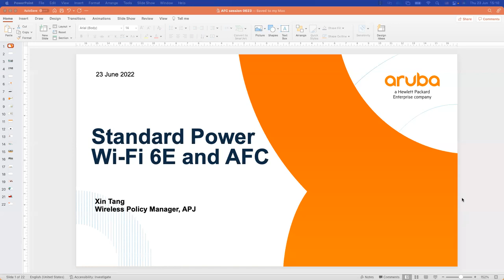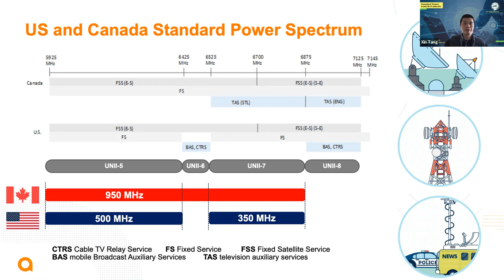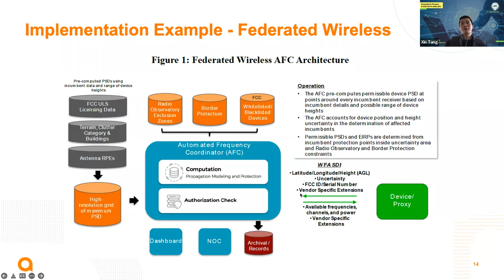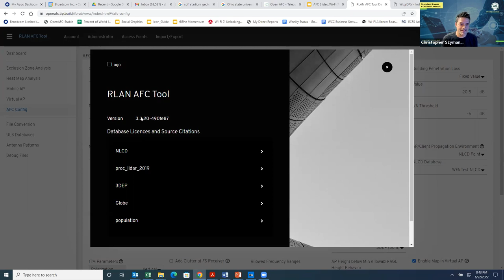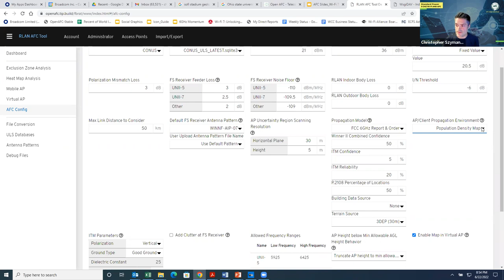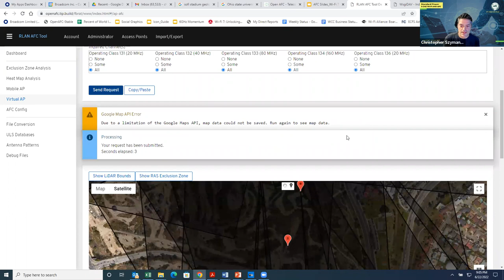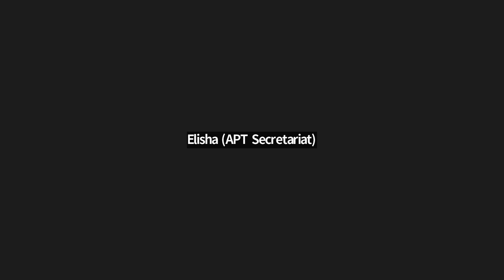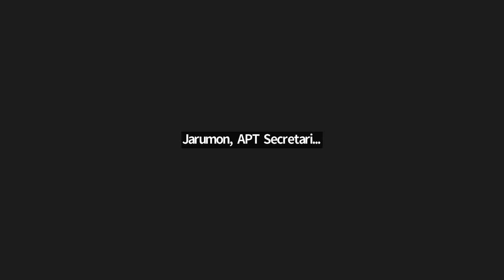APT Web Dialogue: EWAO Series "Standard Power 6 GHz Wi-Fi and AFC" (ewao01-03), 23 June 2022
This 3rd episode will explain how the AFC system can enable Wi-Fi 6E Standard Power operation to coexist with incumbent services.